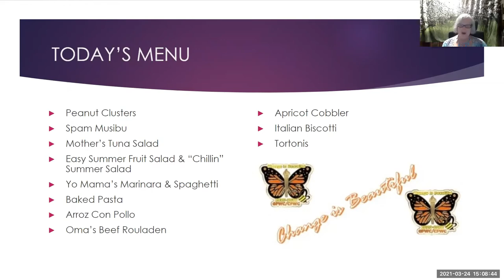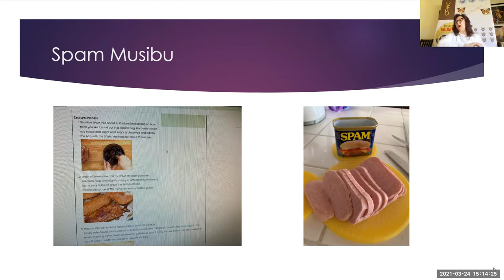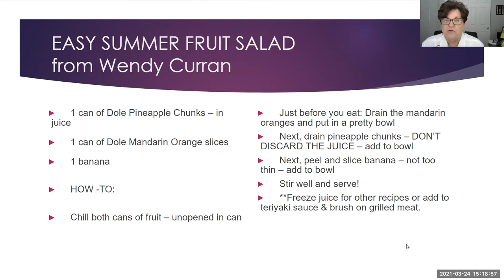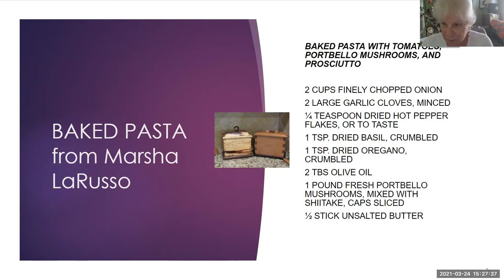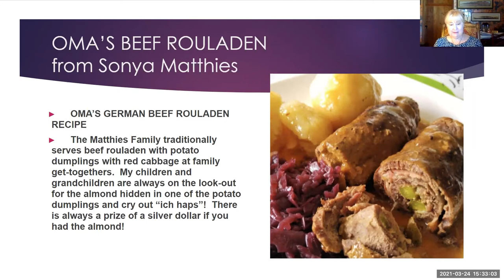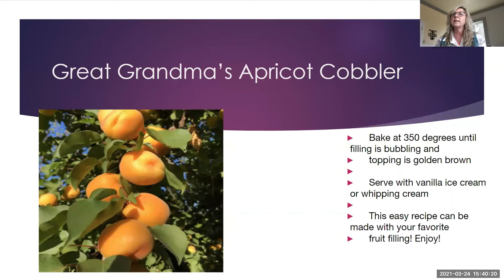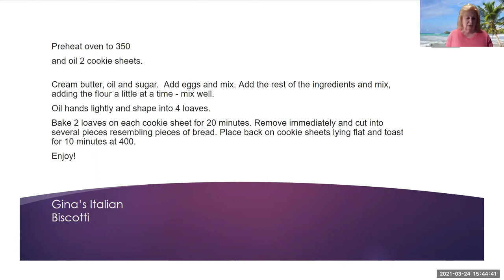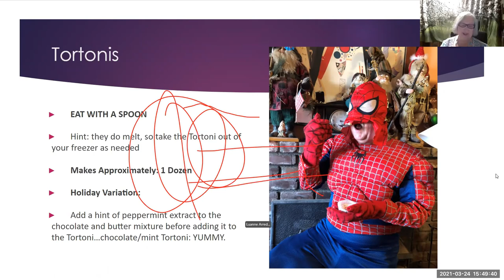Executive Committee Recipe Share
In this workshop we will be discussing Recipes from our members. If you have any questions don't hesitate to ask. If you would like to learn more about the California Federation of Women's Clubs visit our